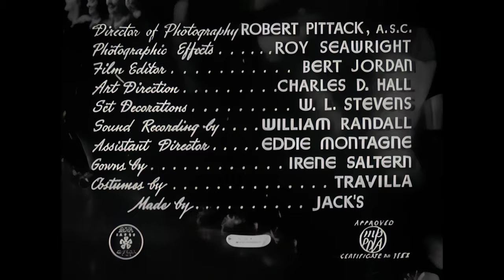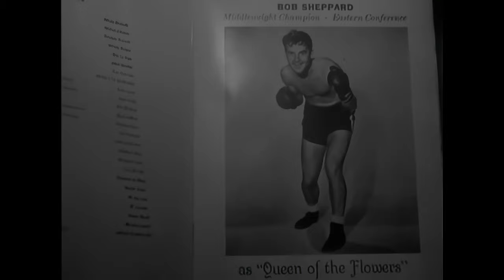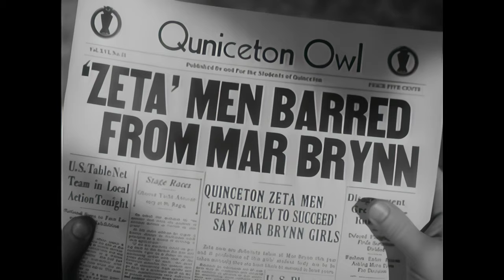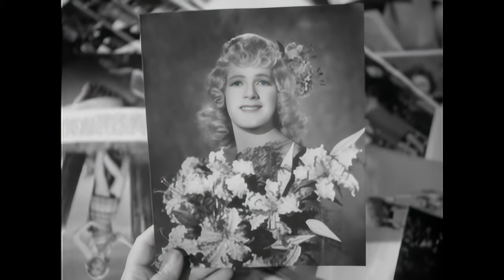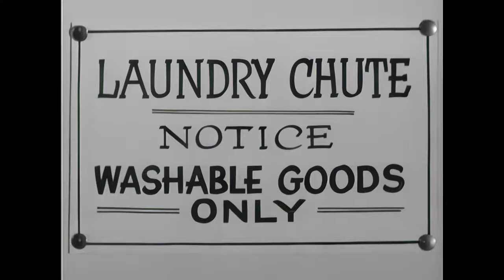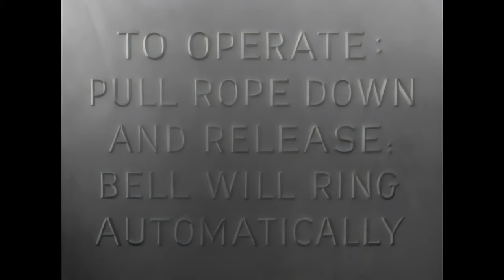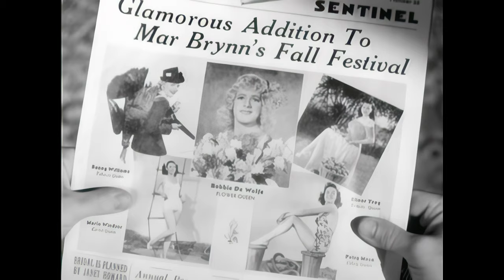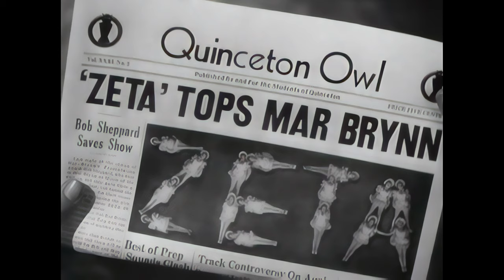All-American Co-Ed (1941) – FULL MOVIE - A.I.-Restored [4KUHD] | Leroy Prinz | Comedy, Musical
A 1940s college drag comedy starring Frances Langford. A musical. This film has been A.I. upscaled to 4K. Full movie.